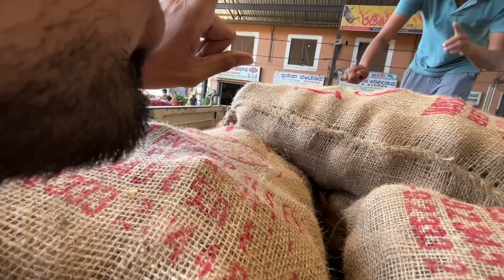🇱🇰 SriLanka's largest vegetable market | श्रीलंका के किसान कैसे है | Bansi Bishnoi Srilanka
Srilanka ki biggest vegetable market Dambula hai jaha se sabjiya pure Srilanka me supply hoti hai , aaj ke video me Srilanka ki sabse badi vegetable market ko explore karet hai or yaha ke local kishano se baat karte hai please video ko like 👍 and share jarur kare